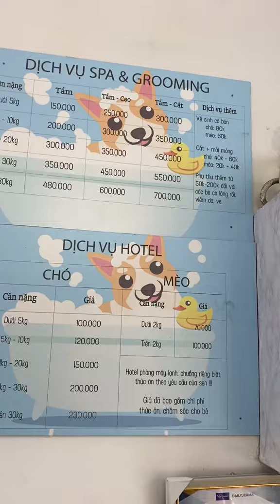Hông để vụ này chìm được